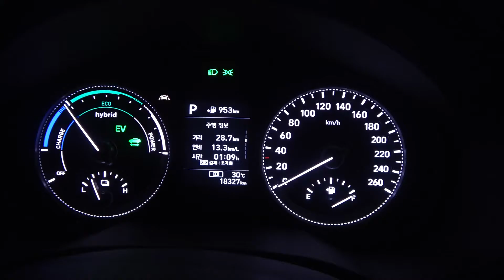2단계 아이템편 - 카페24 창업예정자를 위한 쇼핑몰창업솔류션 17단계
Nice to meet you, everyone.
Hansei University Smart Content Marketing Department
This is Professor Lee Jung-soo.

반갑습니다.
한세대학교 이정수교수 입니다.

오늘은 카페24 쇼핑몰창업예정자를 위한
성공창업17단계 2단계 아이템 영상입니다.

아이템 고민많으시죠
초기창업자를 위한 아이템 소개합니다.

17단계까지 등록예정입니다.

구독으로 미리 만나 보세요~~

이정수(LEE JEONG SOO)
창업24 대표 / (주)뿌유 대표이사